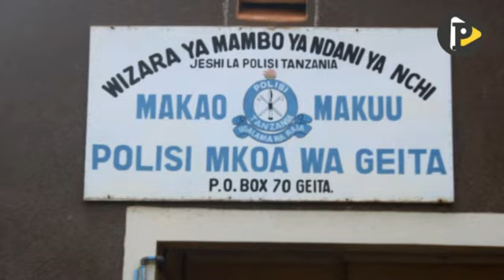VIONGOZI WA DINI KUPAZA SAUTI KUHUSU UKATILI GEITA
NA ROSE MWEKO, GEITA.
MTOTO NI ZAWADI AMBAYO MTU HUPEWA NA MUNGU, KATIKA FAMILIA NYINGI ZA KIAFRIKA WANANDOA WAKIFIKIA UMRI FULANI BILA KUPATA WATOTO HUANZA KUTAFUTA SULUHISHO LAKE IKIWA NI KUANZA KUTAFUTA TIBA AMA VINGINEVYO.
AJABU NI KWAMBA KWA BAADHI YA FAMILIA WATOTO HUONEKANA MZIGO HASWA MZAZI MMOJA ANAPOACHANA NA MWENZA WAKE HII HUPELEKEA MTOTO KUANZA KUONEKANA KAMA MZIGO AMA LAANA KWA ATAKAYEBAKI NAYE
HIVI KARIBUNI MKOA WA GEITA UMEKUA NA MATUKIO YA UKATILI WA WATOTO, KWA KIASI KIKUBWA UKATILI HUO UNATENDWA HASA NDANI YA FAMILIA WATOTO WAMEKUWA WAKIPIGWA ISIVYO KAWAIDA WENGINE WAKICHOMWA MOTO KUBAKWA NA KULAWITIWA NA HATA KUUWAWA HUKU SABABU NYINGI IKIWA NI UGOMVI WA WAKUBWA WALIOSHINDWA KUISHI PAMOJA.
JAMII IMETAKIWA KUANZA KUPAZA SAUTI KUPINGA UKATILI HUU KWANI UNA ATHARI KWA MTOTO MWENYEWE LAKINI PIA NA KIZAZI CHAKE KWANI UKATILI HUO HUMUATHIRI MTOTO KISAIKOLOJIA NA HIVYO KUZUA TATIZO JINGINE HAPO BAADAE.
KAIMU KAMANDA WA POLISI MKOA WA GEITA BERTHANEEMA MLAY ANASEMA JESHI LA POLISI LIMEANZA KUTOA ELIMU KWA JAMII HUSUSANI WATOTO WAWEZE KUTOA TAARIFA PALE WANAOFANYIWA UKATILI AIDHA JESHI LIMEJIPANGA KUFUATILIA KESI ZOTE ILI WATUHUMIWA WAWEZE KUFIKISHWA KWENYE MKONO WA SHERIA.